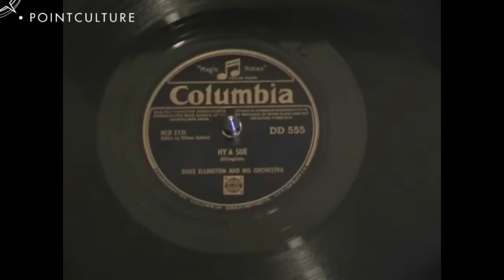J'aime Encore Bien #11 - Roméo Elvis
Découvrir un artiste autrement, à travers ses influences et ses coups de coeurs, c'est le propos de "J'aime Encore Bien";
capsule vidéo dans laquelle un invité sélectionne dans les bacs de l'espace médiathèque d'un PointCulture entre 3 et 5 disques (ou films ou jeux vidéo).

Pour ce premier épisode de l'année 2017, nous avons le plaisir de recevoir le Emcee Roméo Johnny Elvis Kiki Van Laeken - fidèle associé de L'or Du Commun - qui nous présente une sélection très Straussiène et de première qualité!